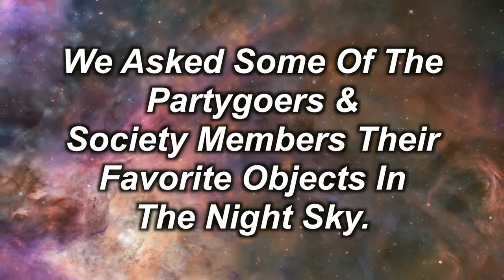LIttle Preview:Big Story - Gr. Haz. Area Astronomical Society Star Party